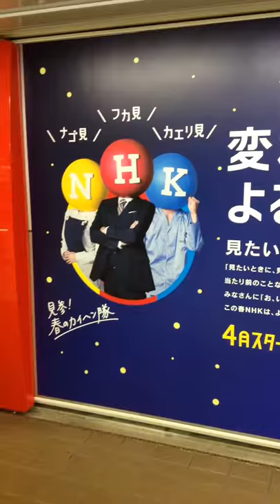Shinjuku - NHK TV Series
See some of the New TV Series displayed inside the Shinjuku Station